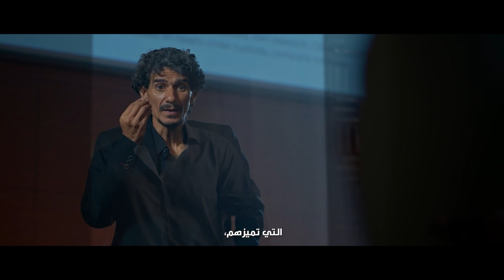Opening ceremony of the PAN-African Youth Forum حفل افتتاح المنتدى الإفريقي للشباب وهران 2024